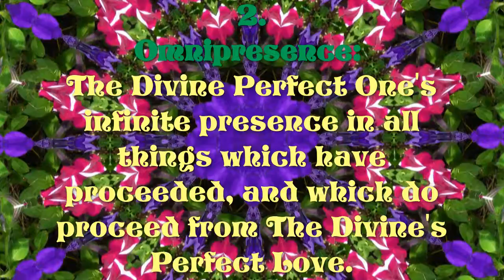The Three Amigos